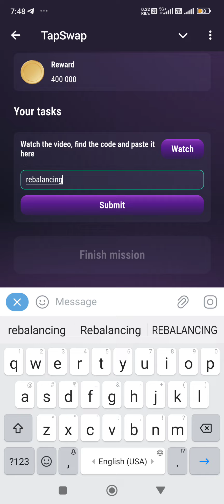30 July Tapswap you will lose your money code | today you will lose your money Tapswap code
30 July Tapswap you will lose your money code | today you will lose your money Tapswap code

you will lose your money tapswap code
tapswap you will lose your money video code
tapswap you will lose your money code
you will lose your money code tapswap
you will lose your money 400000 coin video code
you will lose your money 30 july code tapswap
you will lose your money tapswap code today
you will lose your money tapswap
tapswap you will lose your money video code today 30 july
you will lose your money task tapswap 30 sir july